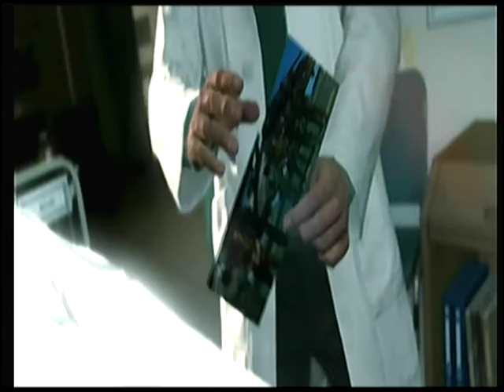1 nvm 2 WTF? : mgs V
what is even happening?